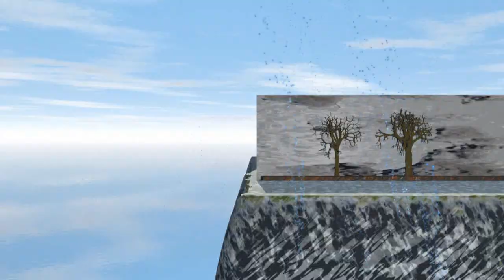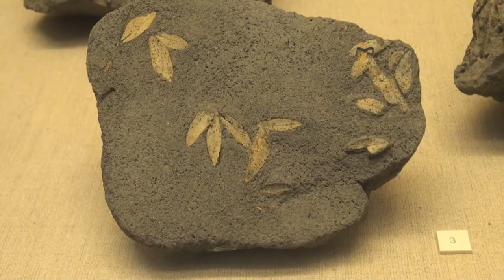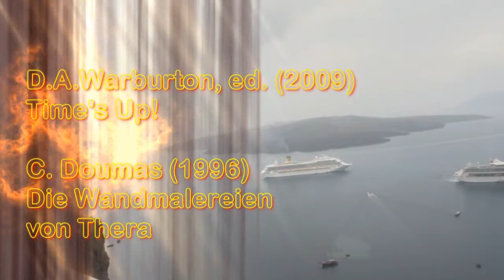Santorin - der Thera Kataklysmus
Der Videofilm schildert die geologische Herausbildung von Santorin, des bedeutendsten Vulkanarchipels in Europa. Es werden sowohl Landschaftsanimationen (erstellt mit Bryce und particleIllusion) als auch Videoaufnahmen vor Ort (Frühling 2011) verwendet. Der dritte und abschließende Teil zeigt den Ablauf und die Folgen der minoischen Eruption und gibt einen Überblick über die aktuelle wissenschaftliche Diskussion. Die beiden weiteren Teile sind „Santorins geologische Geschichte" und „Die minoische Ringinsel".

Der Kykladenbogen (Video Serie)
1.) Santorin – der Thera Kataklysmus
        Akrotiri – die Fresken und der Kataklymus
2.) Vulkaninsel Island Nisyros – Plattentektonik und Geologie
3.) Milos – Obsidian Insel
4.) Methana and Ägina (in Vorbereitung )